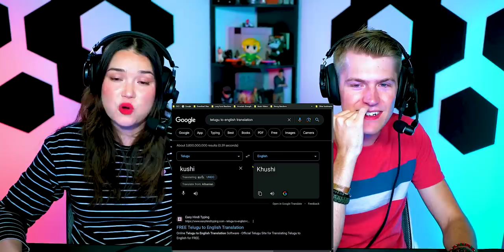KUSHI Trailer Reaction! | Vijay Deverakonda | Samantha | Shiva Nirvana | Hesham Abdul Wahab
Jamazing Patrons of August: Krishna Venkataraman, Avijit Singh, Riju Mahna and Daipayan Das!

~MICHAEL BOOSE~
Tik Tok & Instagram: @booseisloose

~MOOSA RAZA~
Moosa Raza created additional background animation.